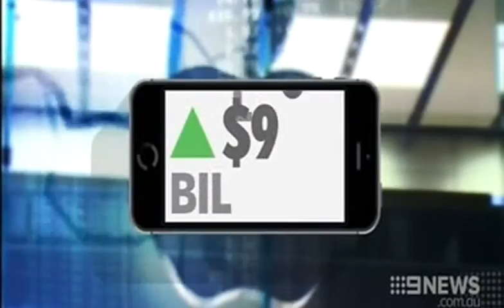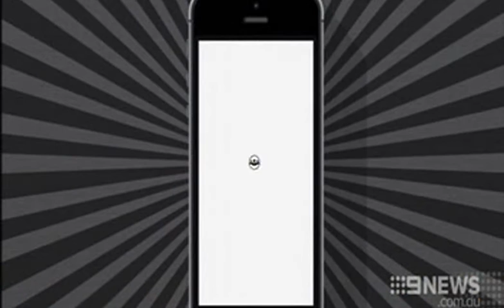FIIG Securities CEO Mark Paton on Channel 9 News, 19 August, 2015